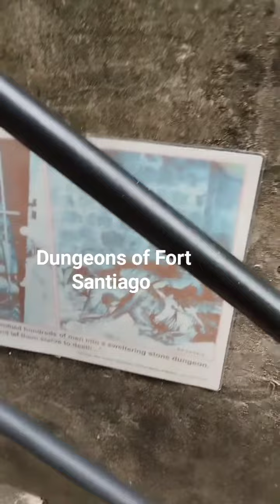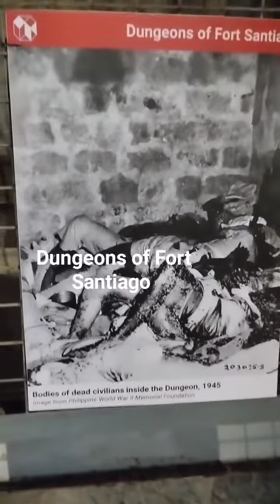Dungeons of Fort Santiago Intramuros Manila